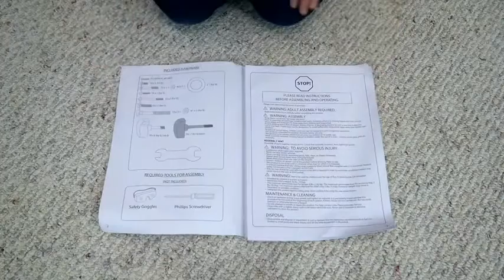Amazon com Little Tikes Perfect Fit 4 in 1 Trike, Pink, 9 months 5 years Sports & Outdoors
Little Tikes Perfect Fit 4-in-1 Trike, Pink, 9 months - 5 years

Brand Little Tikes
Material Polyester, Plastic, Rubber
Size 9 months - 5 years

4-IN-1 MULTIFUNCTIONAL BIKE FOR KIDS - A great birthday gift for kids is a bike that grows with your child. The Little Tikes Perfect Fit 4-in-1 Trike comes in 4 stages that cover infant stroll, pushing toddler trike, learning balance, and kids pedaling on their own
SECURE CHILD PROTECTION - In the 1st and 2nd stages, protect your child from direct sunlight and heat with an adjustable canopy. Accessories also includes a removable waist bar, 5-point seatbelt harness, and detachable footrest for a comfortable, safe stroll
OTHER SAFETY FEATURES - This infant trike offers balance even without training wheels. Parents can keep the trike in place with rear wheel locks. It also has non-slip pedals to keep your child's feet protected
GROWS WITH KIDS - The Perfect Fit 4-in-1 Trike grows with young children thanks to the adjustable sliding seat. The push bar has a parent-steering feature while the toddler learns to pedal. It can be removed as kids learn to ride the trike on their own
STORE WHILE STROLLING - Adults can bring along whatever they need thanks to the spacious basket/bucket behind the seat. Parents' push handle has a tray and cup holder
Max rider weight is 50 lbs
Assembly required